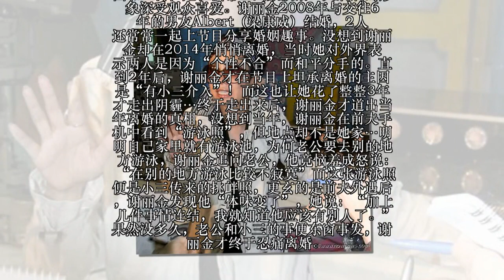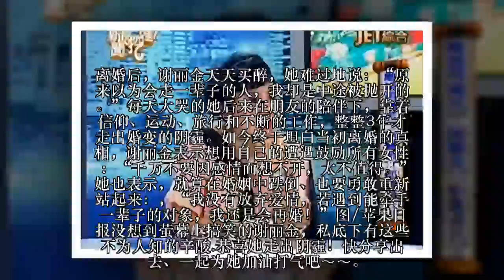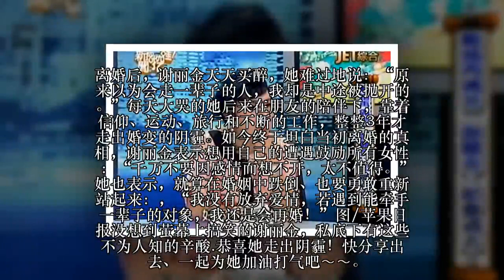46岁艺人“谢丽金”被小三挑衅还硬撑！直到对方传来“这张照片”后……忍泪斩断7年婚姻！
46岁艺人“谢丽金”被小三挑衅还硬撑！直到对方传来“这张照片”后……忍泪斩断7年婚姻！

46岁艺人谢丽金早期为歌手，后来转战戏剧圈和主持，她在萤幕上幽默诙谐、大剌剌的形象深受观众喜爱。